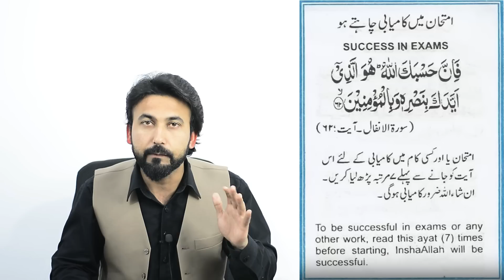Wazifa for Exam Success - Imtihan mein Kamyabi ka Wazifa - Exams K Liye Wazifa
Wazifa for Exam Success - Imtihan mein Kamyabi ka Wazifa - Exams K Liye Wazifa . Wazifa To Get First Position In Exam